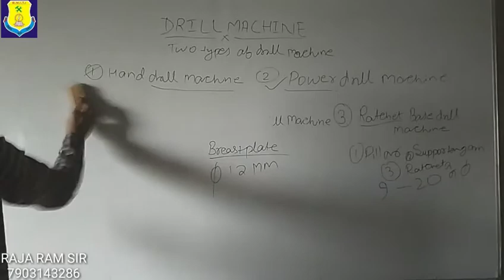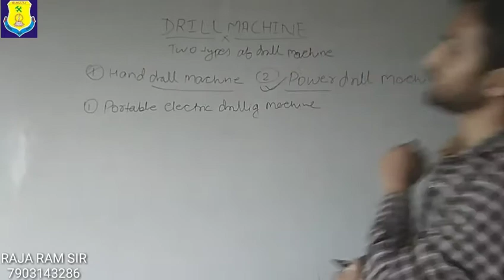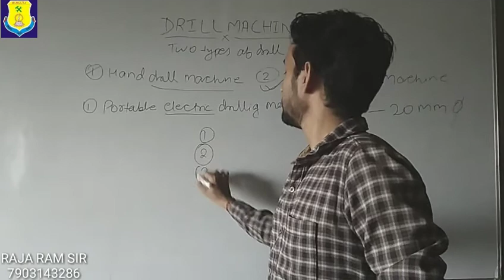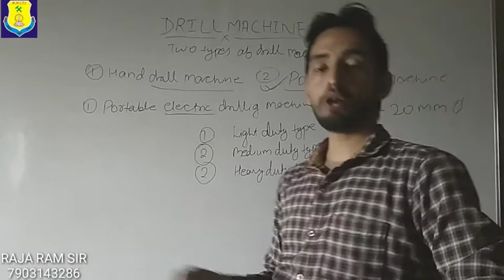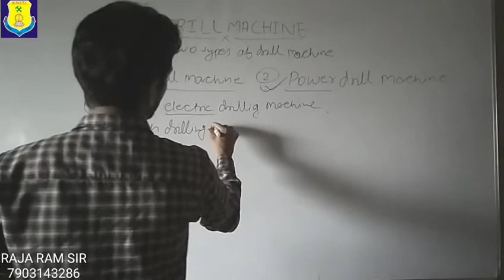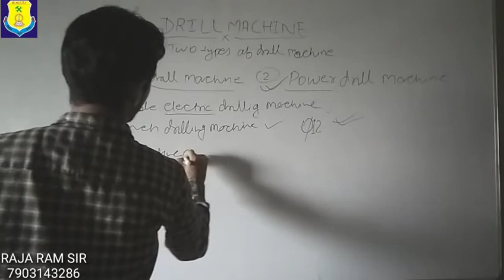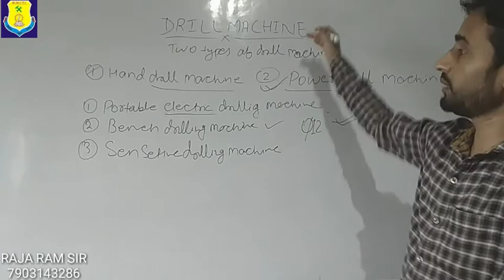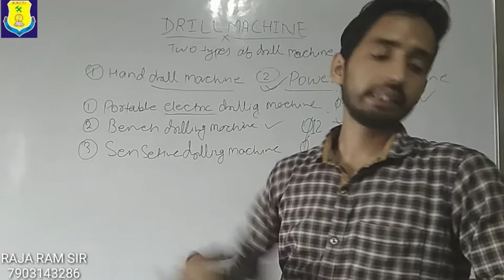CLASS-22//POWER DRILLING MACHINE